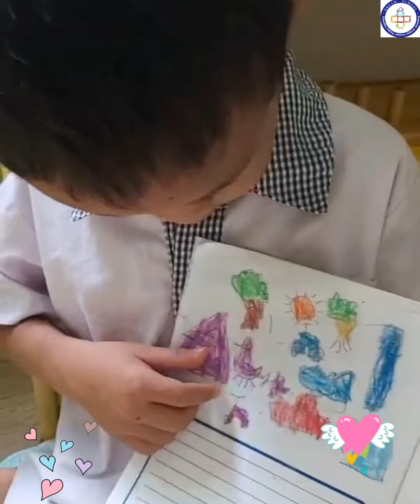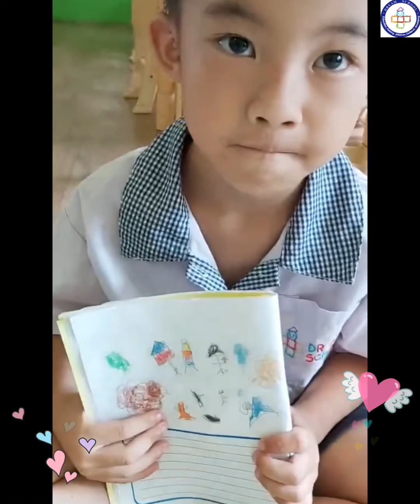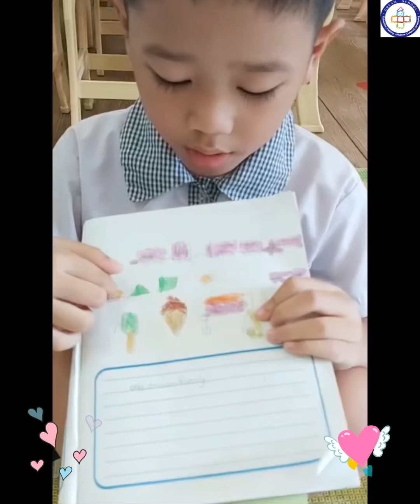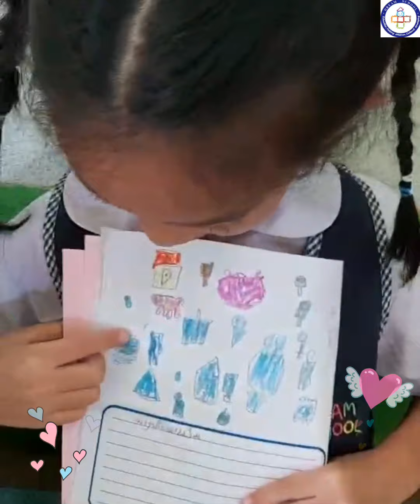ສິລະປະກຳ ອະນຸບານ 3